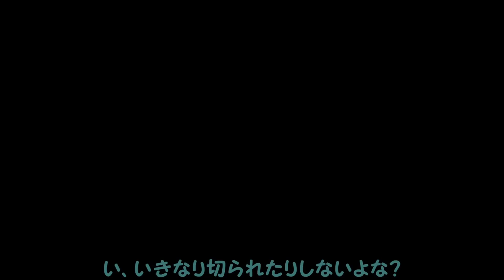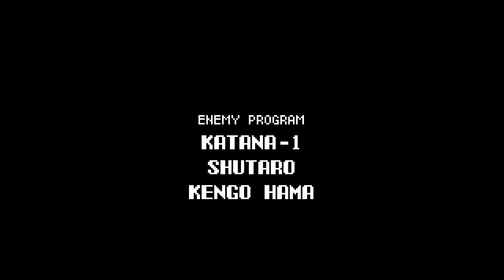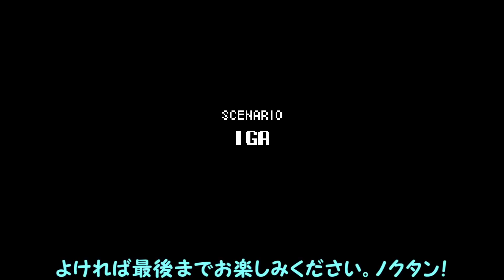【暁月の円舞曲】＃16 今回からネタバレ注意「クリア…だけど」【キャッスルヴァニア初見ゆっくり実況】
一旦クリアとなりました。もちろんまだまだ（？）続きますけどね？^^;